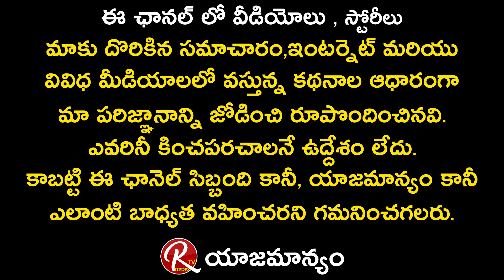Socialist Geeta Naidu Make sensational comments about Bigg Boss show ..! | Akkineni Nagarjuna | RTV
Socialist Geeta Naidu Make sensational comments about Bigg Boss show ..!